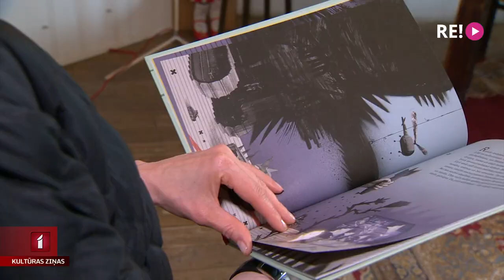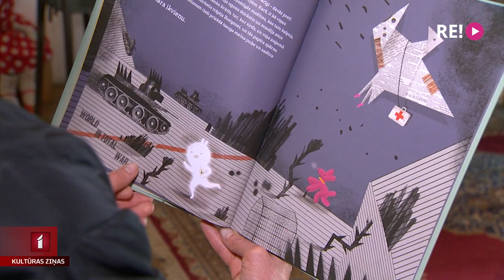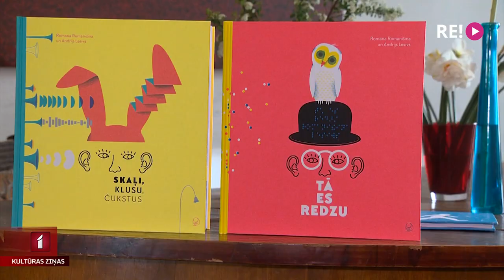Ukraiņu autoru bilžu grāmata bērniem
Izdevniecība “Liels un mazs” aicina atbalstīt Ukrainu lasot. Tikko izdota ukraiņu autoru bilžu grāmata bērniem “Karš, kurš pārvērta Rondo”. Visi ieņēmumi no grāmatas pārdošanas tiks ziedoti Ukrainas atbalstam. Grāmatā ieskatījās Anete Lesīte.